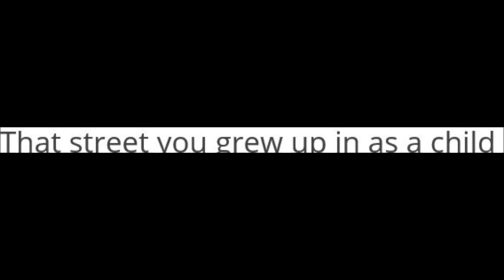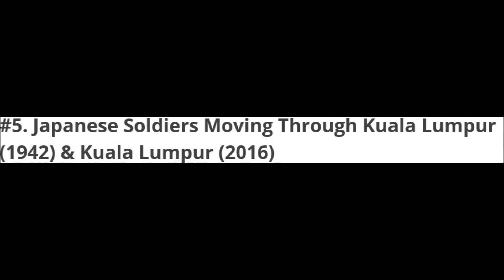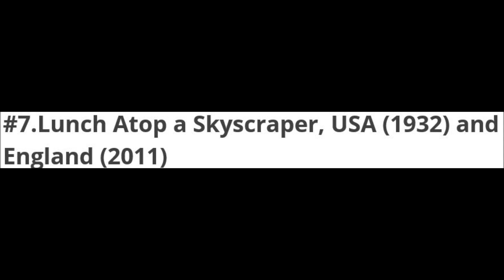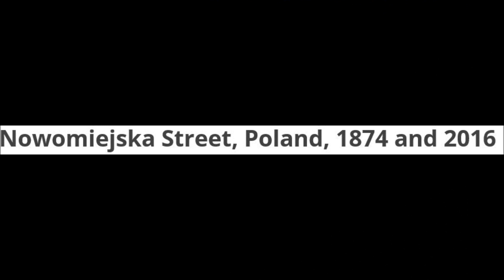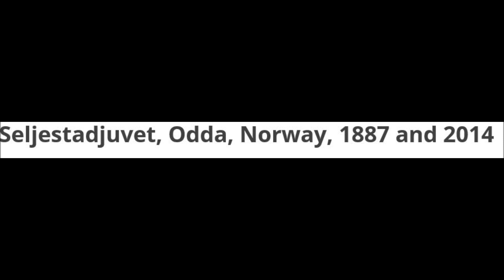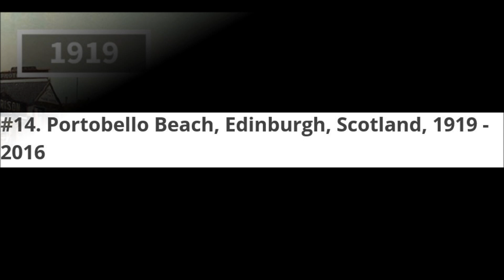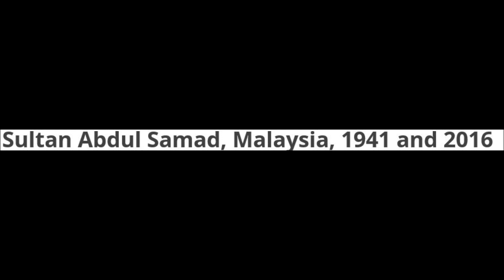THEN & NOW in PHOTOS